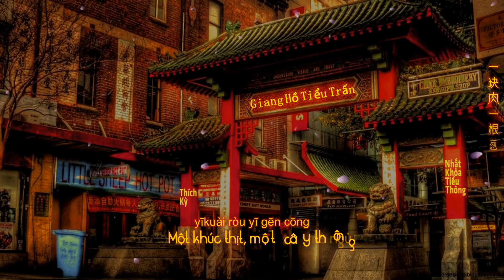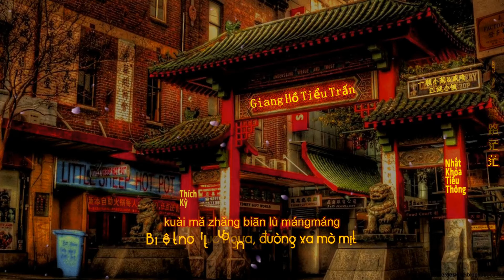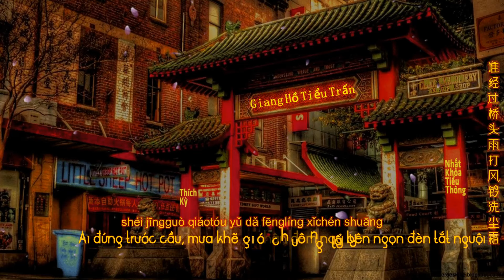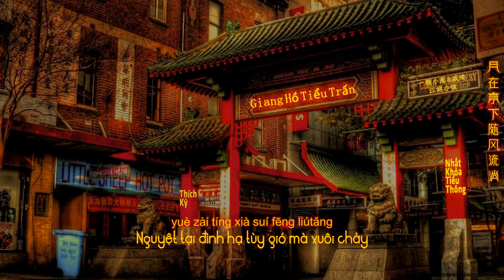[Vietsub+Pinyin] Giang Hồ Tiểu Trấn - 1 Củ Hành Nhỏ & Thích Kỳ || 一颗小葱&戚琦 - 江湖小镇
Khúc: Giang Hồ Tiểu Trấn - Nhất Khỏa Tiểu Thông (1 Củ Hành Nhỏ) & Thích Kỳ
Release on: 11/07/2019 (2 ngày trước :))
-Dạo này không phải tớ bận hay lắm lười gì đâu, gần đây ít nhạc quá, đa số bài cũ và được sub rồi... khá may là tớ tìm được 1 bài rất hay, tiếc là release lâu rồi, hồi 2018, mật bí tí là 19h sẽ ra nữa nha, chờ đấy :)
Tác từ: Tiểu Lục
Tác khúc: Chu Minh Thông
作词：小六
作曲：周明聪
Lyric
青鬃瘦马 玉坠长剑
临溪垂钓 昏睡正酣
一块肉 一根葱
一壶烧刀来两口
辩不清何处奏得一曲琴声悠悠
朽木作浆 微风行舟
船儿不走 人也不动
岸边忽来嬉笑两三顽童
可叹黄粱美梦就此落空
无边的落木萧萧如秋风对斜阳
谁见过酒馆里的佳人笑抚窗
且不论谁在当年一副侠骨柔肠
江湖小镇欢声悠扬
快马长鞭路茫茫
别处相逢话凄凉
醉意方兴枕路旁
快马长鞭路茫茫
别处相逢话凄凉
醉意方兴枕路旁
偏画下一抹今宵的长亭夜盏凉
谁经过桥头雨打风铃洗尘霜
不由得放下半生执念赏槐花香
且待片刻君不忙
摘下荷叶盛月光
月在亭下随风流淌
Hagtag